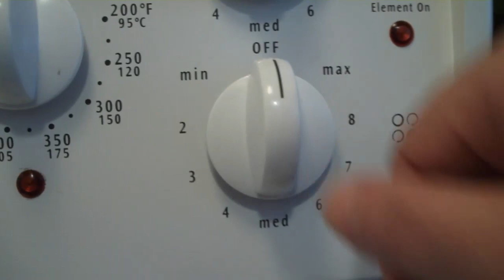Harcha - Galette de semoule marocaine -Moroccan semoline bread حرشة (مْبَسَسْ) طريقة المغرب الشرقي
حرشة (مْبَسَسْ) على طريقة المغرب الشرقي